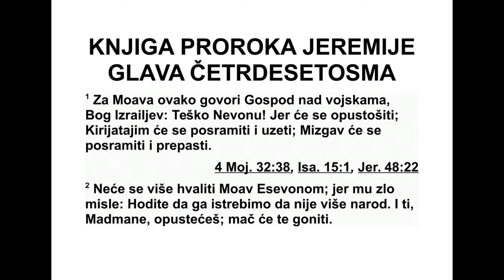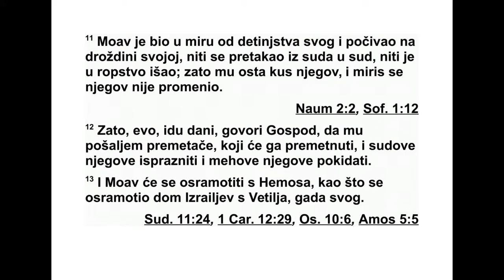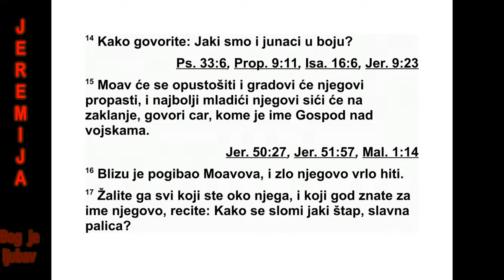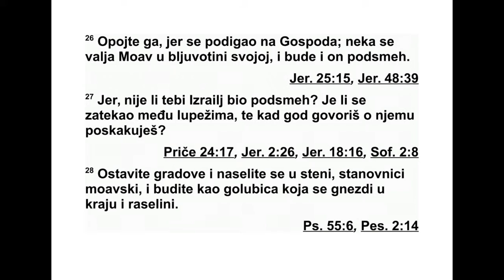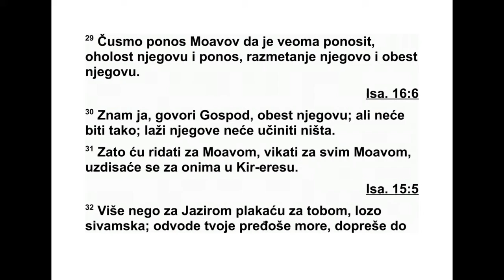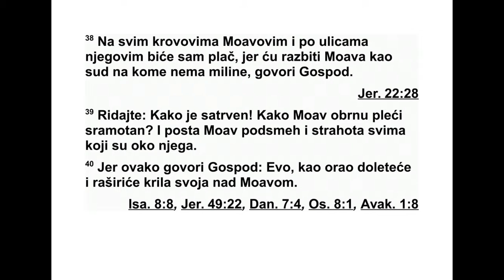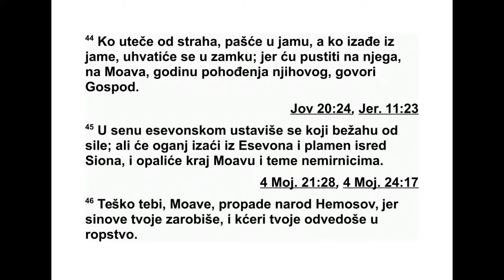KNJIGA PROROKA JEREMIJE GLAVA 48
48 Господ над војскама, Израелов Бог,
ова ко каже о Моаву: „Тешко Невону, јер је
опус тошен! Киријатајим је посрамљен и ос -
во јен. Високо уточиште је посрамљено и уп -
ла шено. 2 Нема више Моавове хвале. У Есе -
во ну му смишљају зло и говоре: ‘Хајде да их
истребимо да више не буду народ.’
И ти, Мадмене, ућути! Мач иде за тобом. 3
Ви ка се чује из Оронајима, пустошење и ве -
ли ко разарање. 4 Моав је разорен. Разлеже
се вика његове деце. 5 Док се пењу на Луит,
они путем плачу - разлеже се плач. Док иду
из Оронајима, разлеже се јаук због пропасти
која се прочула.
6 Бежите, избавите своје душе, будите као
смре ка у пустињи! 7 Зато што се уздаш у
сво ја дела и у своје благо, бићеш освојен.
Хе мос ће отићи у изгнанство са својим свеш -
теницима и својим кнезовима. 8 Пустошник
ће доћи у сваки град. Ниједан му град неће
умаћи. Долина ће пропасти и равница ће би -
ти опустошена, као што је рекао Господ.
9 Дајте путоказ Моаву, јер кад се све буде
рушило, он ће отићи. Ње гови ће градови
пос тати страшан призор и нико неће у њима
живети.
10 ‘Проклет био онај ко немарно извршава
задатак који му је Господ поверио! Проклет
био онај ко свој мач устеже од крви!
11 Моавци су спокојни од своје младости,
мир но леже као што лежи талог од вина. Не
пре тачу се из посуде у посуду, не одлазе у
из гнанство. Зато је њихов укус остао у њи -
ма, њихов се мирис није променио.
12 Зато долазе дани’, говори Господ, ‘када
ћу на њих послати оне који претачу посуде
и они ће их преточити. Ис праз ниће њихове
по суде и разбиће њихове ћупове. 13 Моавци
ће се стидети због Хе моса, као што се Из ра -
е лов дом стидео због Ветиља у који се по -
уздао. 14 Како се усуђу јете да кажете: ‘Ми
смо јунаци, моћни ратници’?
15 ‘Моав је опустошен, непри ја тељ се ди -
гао на његове градове. Његови најбољи
мла дићи одлазе на клање’, говори Цар, коме
је име Господ над војскама.
16 ‘Ближи се пропаст Моаваца, њихова не -
воља брзо хита. 17 Сажаљеваће их сви који
су око њих, сви који знају њихово име. Ова -
ко реците: ‘Како ли се сломи јак штап, дивна
палица!’
18 Сиђи са свог славног положаја и седи
жедна, становнице, кћери девонска. Онај ко -
ји пустоши Моав долази на тебе, разориће
твоја утврђења.
19 Стани и посматрај пут, становнице Аро -
ира. Питај онога који бежи и ону која тражи
спас. Питај их: ‘Шта се десило?’ 20 Моав је
по срамљен, јер га је обузео страх. Горко
плачите и ви чите. Објавите у Арнону да је
Моав опус то шен. 21 Суд долази на равну
зем љу, на Олон и на Јасу, на Мифат, 22 на
Де вон, на Невон, на Вет-Девлатајим, 23 на
Ки ријатајим, на Вет-Гамул, на Вет-Меон, 24
на Кериот, на Восору и на све градове мо -
авске земље, на оне који су далеко и на оне
који су близу.
25 ‘Поломљен је рог Моаву, рука му је
слом љена’, говори Господ. 26 ‘Опијте га, јер
се на Господа охоло подигао. Моав се ваља
у својој бљувотини, па је сада и сам на под -
смех другима.
27 Зар није Израел био теби на подсмех?
Је ли ухваћен међу лоповима? А ти си под -
ругљиво одмахивао главом кад год си о ње -
му говорио.
28 Оставите градове и живите на сте на ма,
становници Моава. Будите као голубови који
се гнезде по врлетима.
29 Чули смо за понос Моава, који је веома
охол, и за његово узвисивање, његов понос,
његову охолост и уображеност његовог ср -
ца.’
30 ‘Знам ја његов бес’, говори Господ, ‘али
неће бити како је замислио, неће се ис пу -
нити његове празне речи. 31 Зато ћу горко
плакати над Моавом, јадико ваћу над свим
Мо авцима. Нарицаће се за ста новницима
Кир-Ереса.
32 Плакаћу над тобом, лозо из Сивме више
него над Јази ром. Твоје бујне младице пру -
жају се преко мора. Допиру до мора - до Ја -
зи ра. Пус то шник се обрушио на принос твог
летњег воћа и твог грожђа.